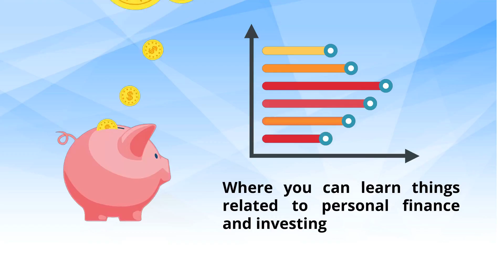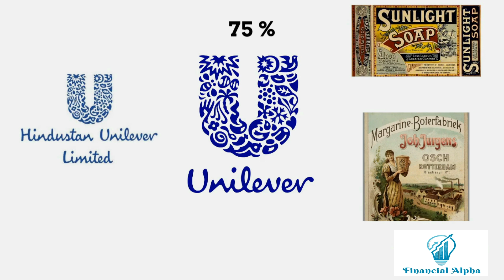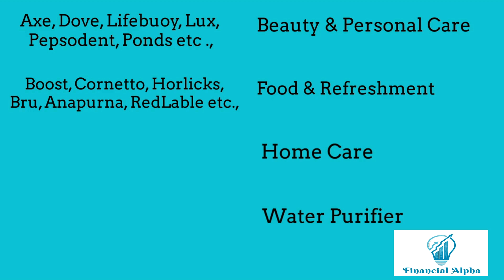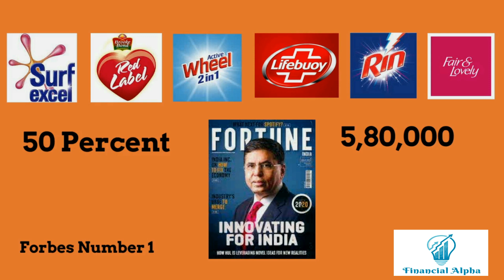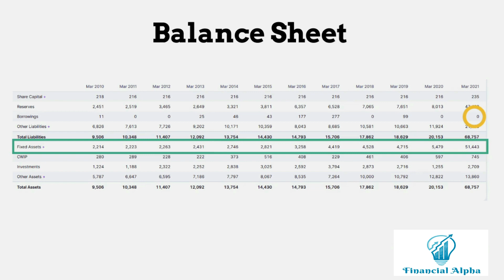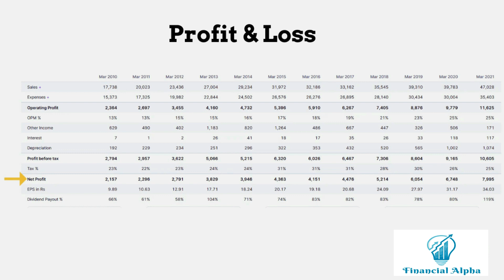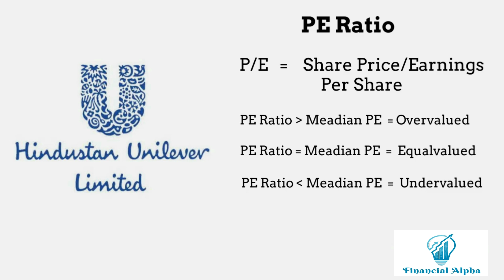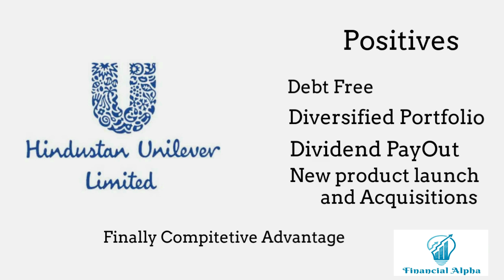The rise of FMCG giant Hindustan Unilever Ltd | Fundamental Analysis of HUL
Here you can leran about Balance Sheet, profit &Loss Statment and Cash Flow Statment

With over 85 years of heritage in India, HUL is India’s largest fast-moving consumer goods company. On any given day, nine out of ten Indian households use our products, giving us a unique opportunity to build a brighter future.